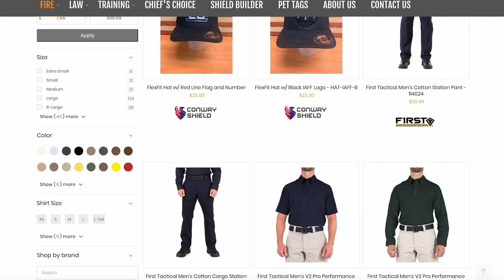Beyond The Shield, Episode 23: We Protect Courage; The true honor of manufacturing helmet shields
In this episode of Beyond The Shield, Tim Kaye, the Conway Shield Operations manager, shares his story as a firefighter and what working at Conway Shield means to him. We delve into the significance of the motto, We Protect Courage, and how it reflects the core values of our organization.